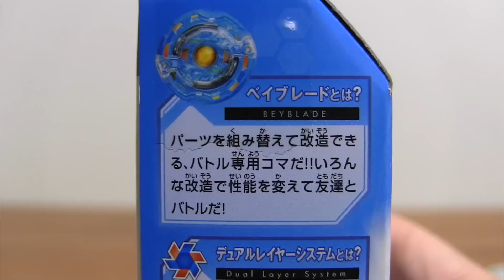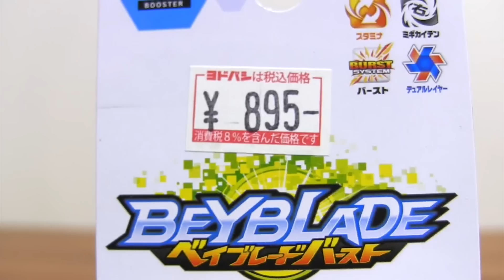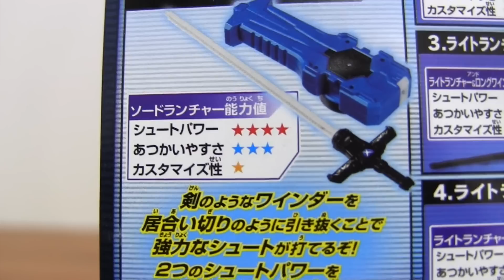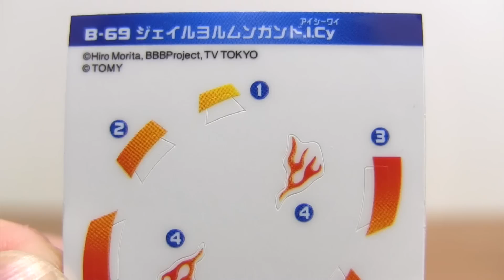はじめましたベイブレード ☆ジェイルヨルムンガンド .I.Cy ブースター ソードランチャーブルー☆スタジアムないのでティファールの鍋でやってみました！開封・レビュー BEYBLADE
初めてベイブレード ☆ジェイルヨルムンガンド .I.Cy ブースター ソードランチャーブルー☆スタジアムないのでティファールの鍋でやってみました！開封・レビュー BEYBLADE 藍沢ジンモデル スタミナ

ハッピーセット スーパーマリオ2017 コンプリート見分け方
ヤフオフで買ったトミカがボロかった！